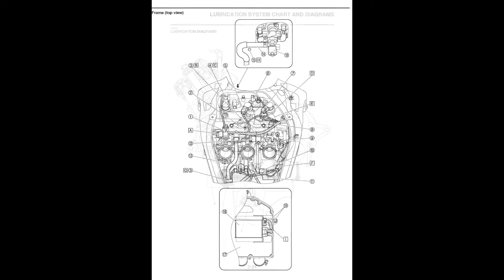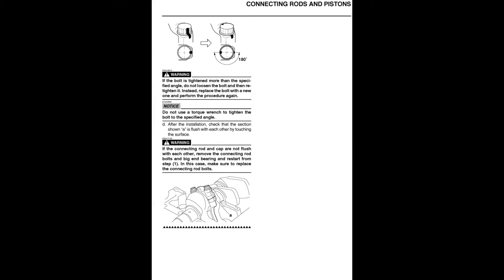Yamaha MT09 MTN850-A MTN850-AH from 2017 - Service Repair Manual - Wiring Diagrams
- English Service Manual / Repair Manual and Wiring Diagrams, for motorcycles Yamaha MT09 MTN850-A, MTN850-AH from year 2017.